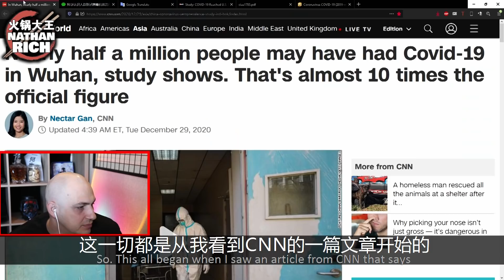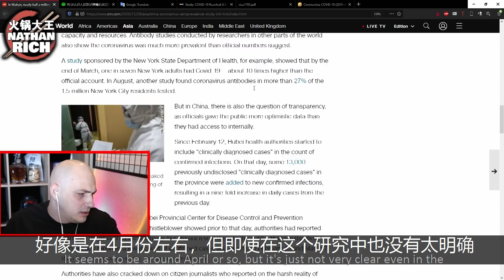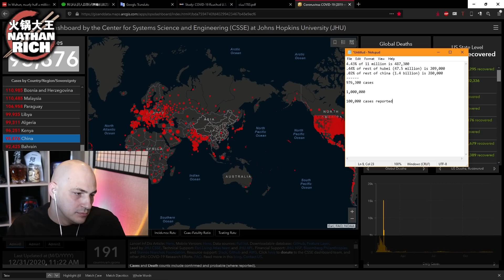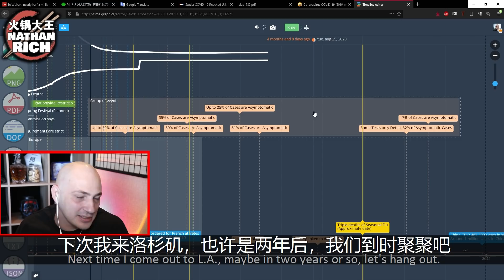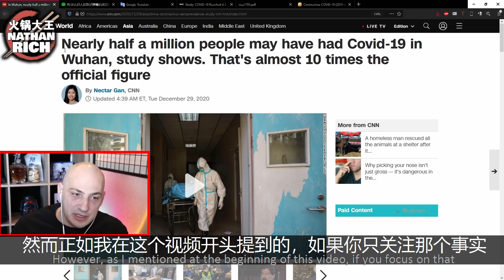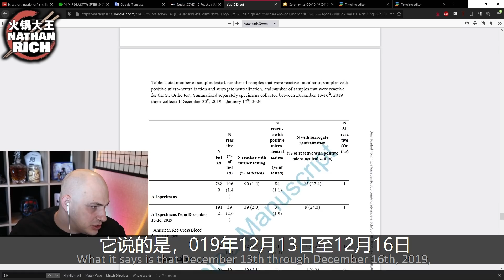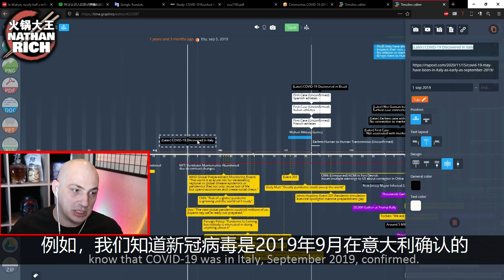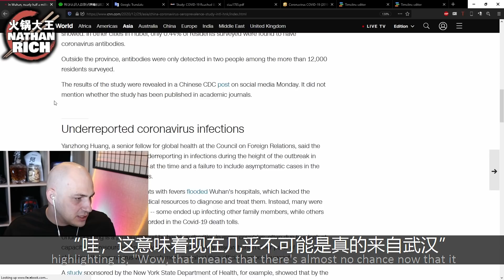Still think COVID-19 Came From China?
It's getting harder to support the theory that COVID came from China.